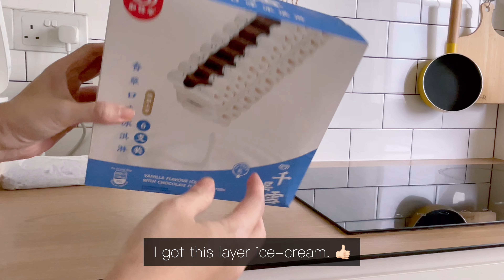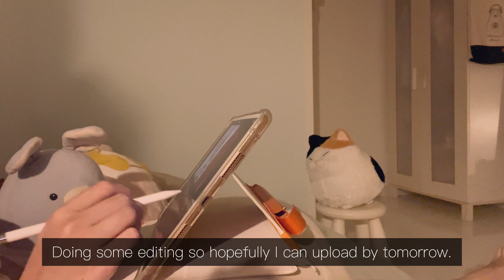Simple everyday life: Daily vlog - Mini Taobao unboxing, Carrot Kimbap, Stir fried Brussel Sprouts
Daily vlog, simple daily life. Started off with a mini Taobao unboxing after work.
Green Bead Bracelet: 【淘宝】 CZ3457

Went to office the next day. WFH on Wed and Thurs. Saw the rooster who crowed every morning. Made kimbap for lunch on Wed and stir fried brussel sprouts for lunch on Thursday.
Took Leave on Friday. Went to Nanjing Impression for lunch with my mum. It was a good lunch.

BGM 🎵 ~

Editor: VLLO